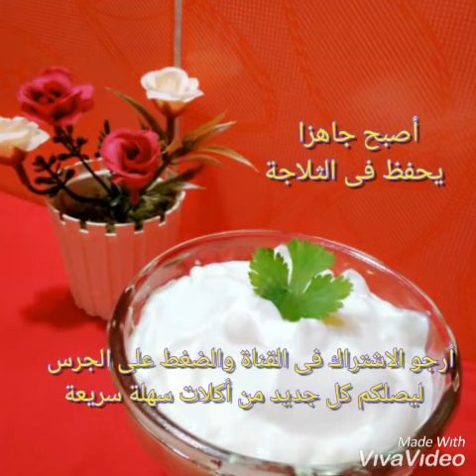مايونيز بالحليب بدون بيض صحي وسريع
الفرق بين المايونيز وكريم الثوم  المايونيز لايضاف له الثوم
 ويضاف لسلطة سيزر وكول سلو وعدة أنواع من السلطات  ويقدم مع البطاطا المقلية ...
مايونيز بدون بيض
المقادير :
كوب من زيت النباتى
نصف كوب من الحليب البارد
نصف ملعقة صغيرة ملح
ربع ملعقة صغيرة سكر
ملعقة كبيرة عصير الليمون
مايونيز الحليب
مايونيز لايت#مايونيز بدون بيض#مايونيز لايت